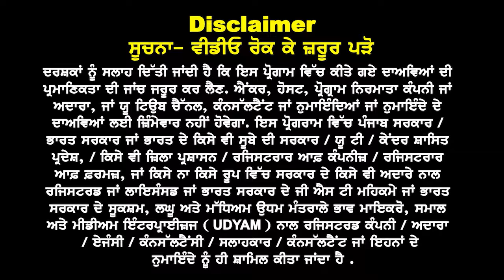Canada : ਮੁੜ ਨਵਾਂ ਧਮਾਕਾ | Arts & Commerce ਲਈ Trade Course ਦਾ ਖੁੱਲਿਆ ਰਾਹ | ਇਸ ਏਜੰਟ ਨੇ ਲੱਭਿਆ Legal ਰਾਹ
Canada : ਮੁੜ ਨਵਾਂ ਧਮਾਕਾ
Arts & ਕਮਰਸ ਲਈ Trade
Course ਦਾ ਖੁੱਲਿਆ ਰਾਹ
ਇਸ ਏਜੰਟ ਨੇ ਲੱਭ ਦਿੱਤਾ Legal ਰਾਹ